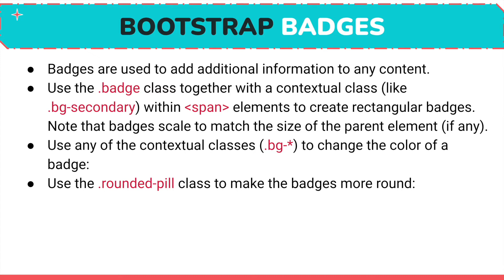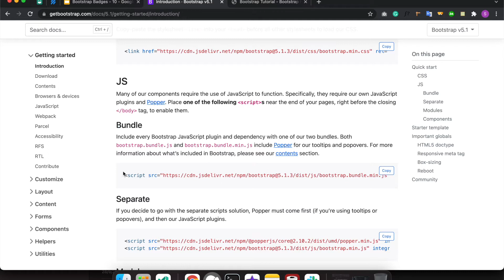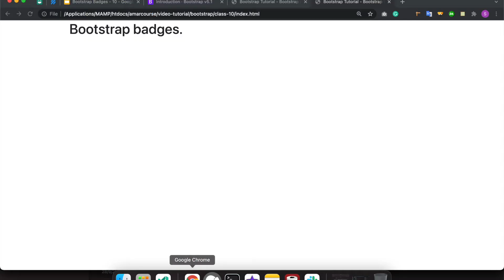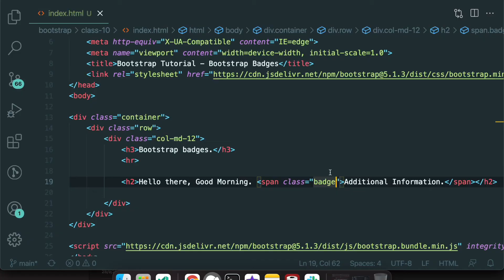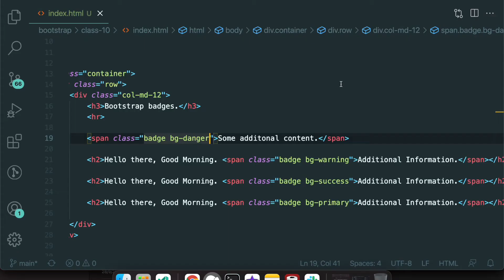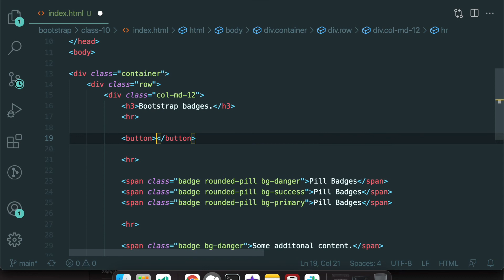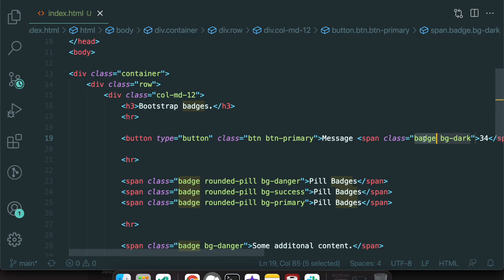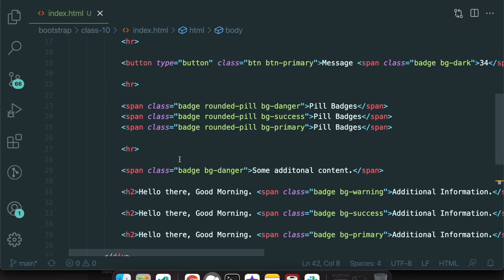Bootstrap 5 Bangla Tutorial | Bootstrap Badges | Part 14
Bootstrap 5 Bangla Tutorial | Bootstrap Badges | Part 14  - Learn Bootstrap 5 for your freelancing or professional career in web development. This Bootstrap Bangla Tutorial teaches you about Bootstrap badges. You can learn about bootstrap progress bar classes such as a badge, bg-secondary, rounded-pill etc.

If you need any help with this Bootstrap Bangla tutorial please post on our Facebook group. We will try to answer you as soon as possible.

bootstrap,
bootstrap 5,
bootstrap Bangla tutorial,
bootstrap badges,
badge,
bg-secondary,
 rounded-pill